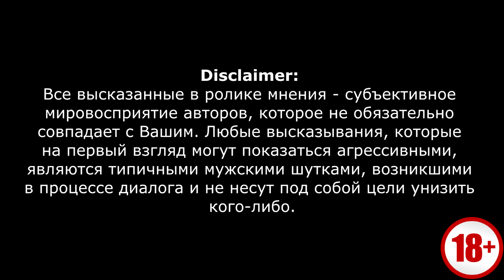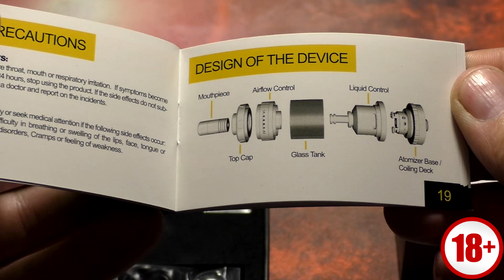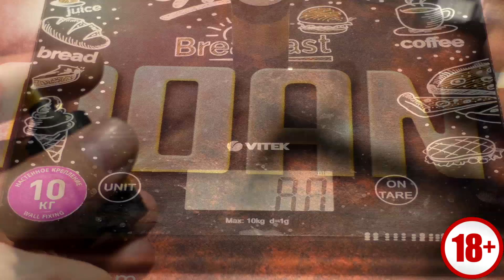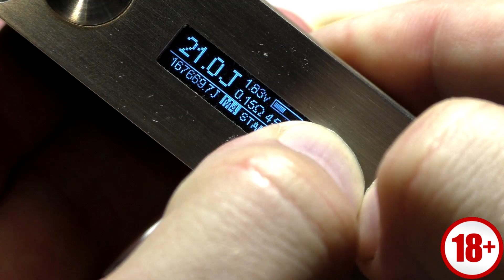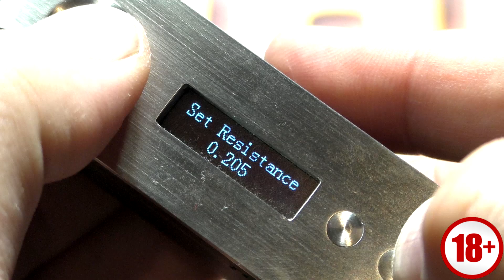eXpromizer v4 RTA by eXVape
Если есть желание материально подсобить развитию канала - будем рады любой помощи

Поддержать нас можно ещё благотворительной покупкой чего-нибудь оригинального за недорого

Бак был куплен тут: Купить бак можно на официальном сайте